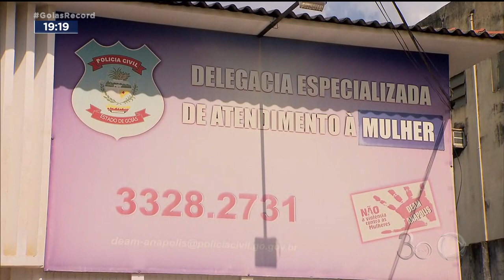ABUSO SEXUAL: MEDICO VAI DEIXAR A PRISÃO E USAR TORNOZELEIRA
O MÉDICO SUSPEITO DE ABUSAR DE PACIENTES EM ANÁPOLIS CONSEGUIU UM HABEAS CORPUS E PODE SAIR DA PRISÃO AINDA HOJE. DE ACORDO COM A DECISÃO DA JUSTIÇA, ELE VAI USAR UMA TORNOZELEIRA ELETRÔNICA E NÃO PODE DEIXAR A CIDADE. A INSCRIÇÃO DELE NO CREMEGO CONTINUA ATIVA, MAS ELE NÃO PODE TRABALHAR NAS CLÍNICAS QUE ATENDIA.